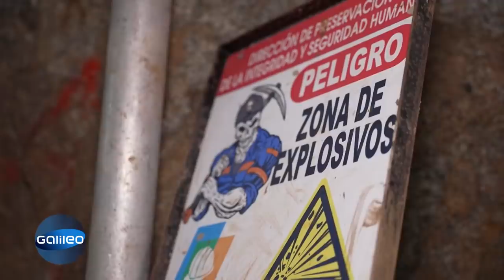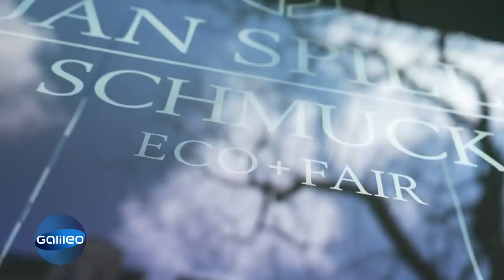Faire Goldminen in Kolumbien! Die Arbeit zwischen Kokafeldern & Schmuggelrouten | Galileo |ProSieben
"Galileo"-Reporter Christoph Karrasch reist nach Kolumbien. Das südamerikanische Land fördert im Schnitt jährlich 35 Tonnen Gold, doch der Großteil des Goldes wird nicht auf legalem Wege abgebaut. Zwischen Kokafeldern und Schmuggelrouten finden sich auch unzählige illegale Goldminen. Christoph begleitet für einen Tag die Arbeiter der einzigen legalen Goldmine der Gegend und erfährt am eigenen Leib, wie nervenzerreißend dieser Job sein kann.